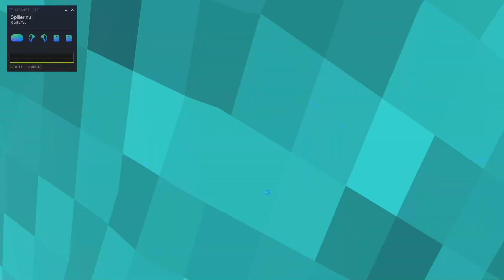FUnny UpdaTe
wefawefweafgwesgerahegedsrfgsd